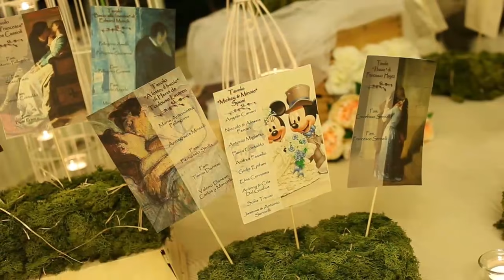WEDDING DAY - Trailer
Video Matrimonio in breve, Lorena & Emanuele- 20 Giugno 2015,
Giardino dei Pavoni, Sternatia. Lecce